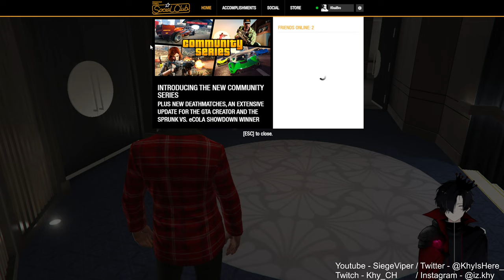GTA Online Heist #19 - Cayo? [FT Habibi, Paan]